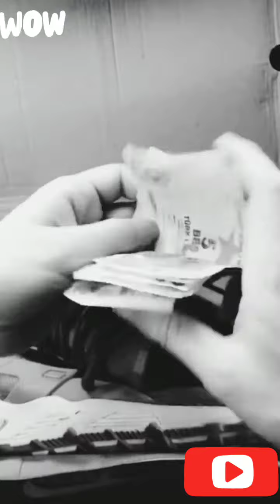Amazing & Funny Tiktok compilation you need to watch 😆